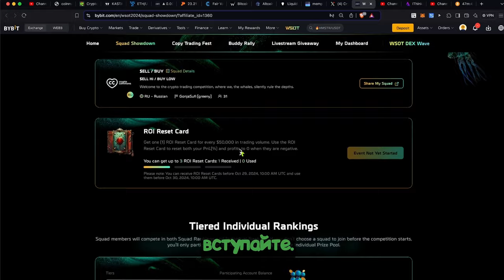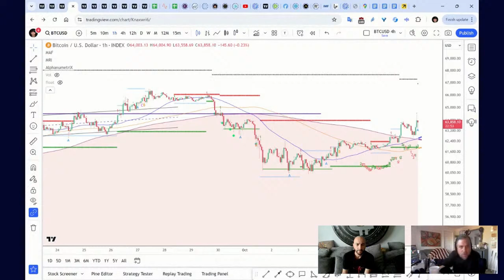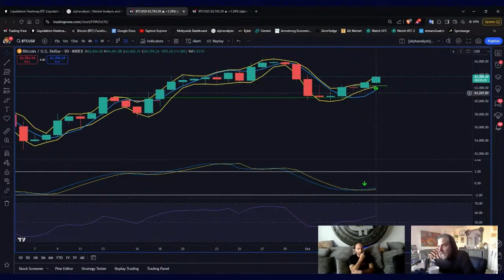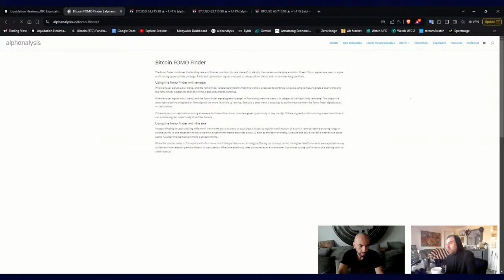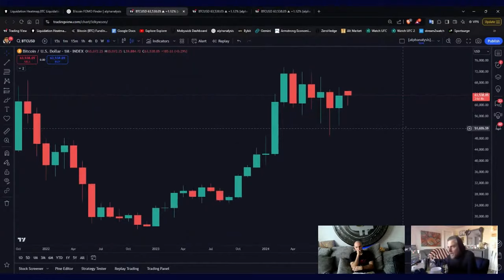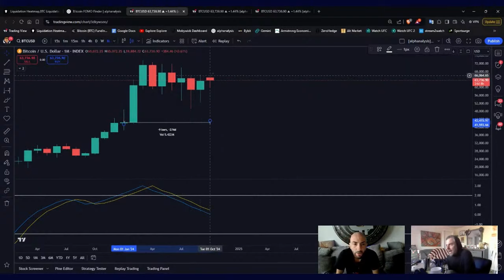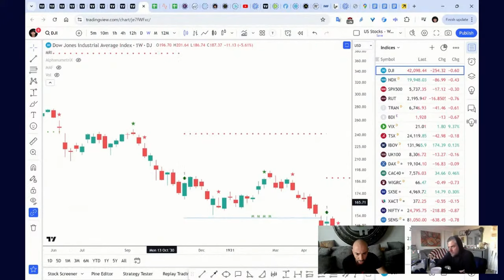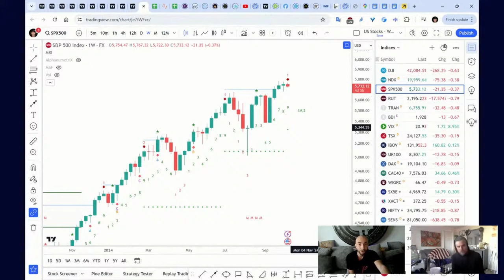ПРОГНОЗ ПОГОДЫ ⚡️БИТКОИНА⚡️👉@TheFinancialSummit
BTC: 1JcJgpSHbrRwgnvLeteXNfNXxLgpDuxyMP
ERC 20: 0xC8b0CF755bec8155D371676D77A579D7E15fd7eD
BEP 20: 0xfD630bd4058b7412C42d5807f1128281e05ACCE8
TRC 20: TKSwnD6eyDmaBwpXhVoQKnvPAtJVYAywYy
DASH: XuhZGGGezSEqnDq5ETBkiMc4ARfS6UxQAi
LTC: LfGpGJjkcrgZV12VNnQdEx79uHgeHSS8oG
ETC: 0xDD6AEDD3C78d0E7e8b1E09c8D149C51d16486723